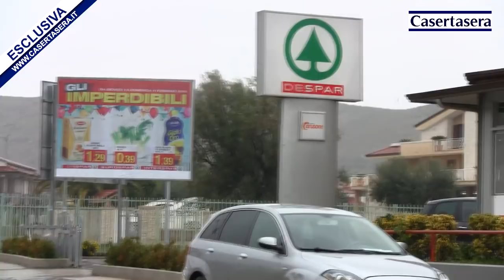Casertasera.it Strage di Bellona ecco il drammatico racconto di chi ha vissuto quelle ore